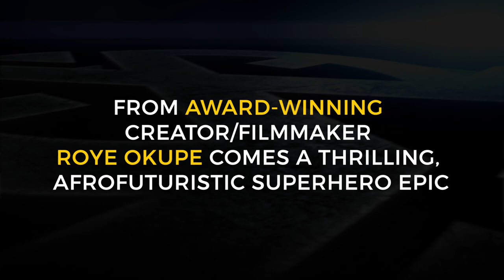E.X.O.: The Legend of Wale Williams - Official Trailer - YouNeek Studios and Dark Horse Comics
The oldest son of a world-renowned scientist, Wale Williams--aka tech-savvy superhero E.X.O.--tries to save Lagoon City from a deadly group of extremists. But before this would-be superhero can do any good for his city, there is one person he must save first--himself!